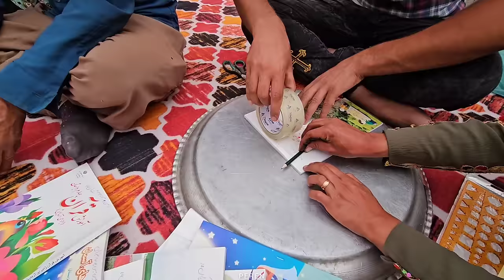Attending school, preparing books and school uniforms for students and gluing books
Step into the world of education, where knowledge blooms and dreams take flight. Meet Hassan and Hossein, Moin and Shayan, four bright stars ready to embark on their educational journey.

As the sun rises, excitement fills the air as these twins eagerly prepare for their first day of school. With their backpacks slung over their shoulders, they set off on an adventure that will shape their future.

Their first stop is the school library, a treasure trove of stories waiting to be discovered. With wide eyes and curious minds, they select books that transport them to far-off lands, ignite their imagination, and teach them valuable lessons. Each page turned is a step closer to unlocking the power of knowledge.

Next on their list is acquiring their school uniforms, a symbol of unity and belonging. As they try on their crisp, neatly pressed uniforms, they feel a sense of pride and camaraderie. The uniforms become a canvas for their individuality, allowing them to express themselves while fostering a sense of equality among their peers.

With their books in hand and uniforms neatly donned, Hassan, Hossein, Moin, and Shayan step foot into their new school. The hallways buzz with laughter, chatter, and the promise of endless possibilities. They are greeted by teachers who are passionate about nurturing their potential, guiding them towards success, and instilling a love for learning.

In the classroom, they find a sanctuary where their minds can soar. They engage in lively discussions, solve puzzles, and unravel the mysteries of science. Each lesson is a stepping stone towards their dreams, empowering them to become the architects of their own future.

As the school day comes to a close, Hassan, Hossein, Moin, and Shayan reflect on the incredible journey they have embarked upon. They have discovered that education is not just about acquiring knowledge, but also about forging lifelong friendships, embracing diversity, and becoming compassionate global citizens.

So, let us celebrate the joy of attending school, where books become gateways to new worlds, uniforms become symbols of unity, and education becomes the key that unlocks a world of endless possibilities. Together, let us nurture the dreams of Hassan, Hossein, Moin, and Shayan, as they embark on their extraordinary journey of learning and growth.